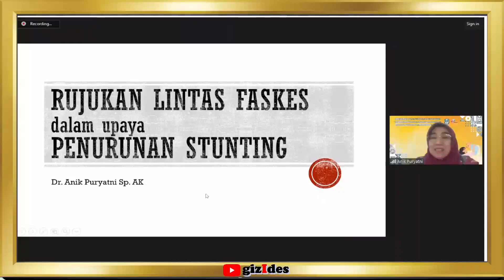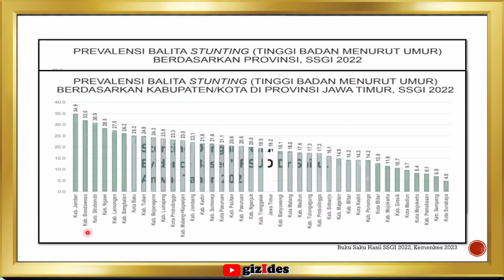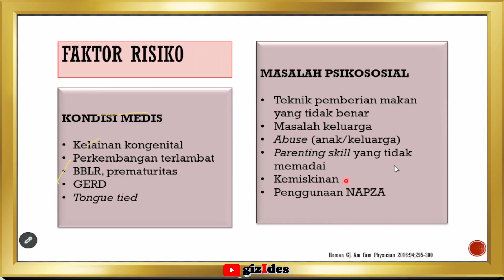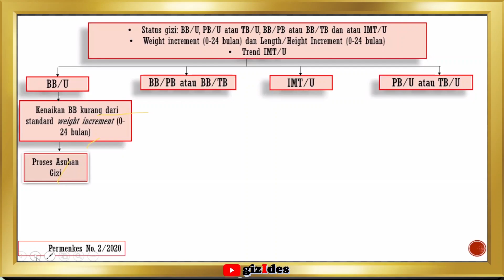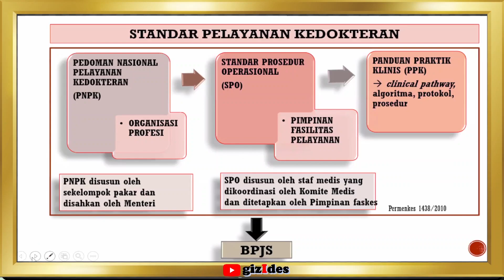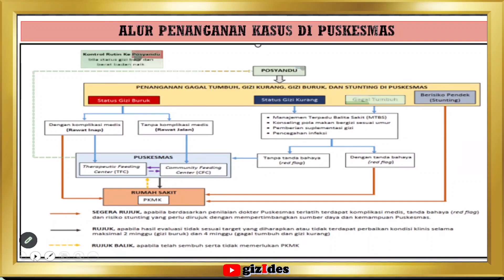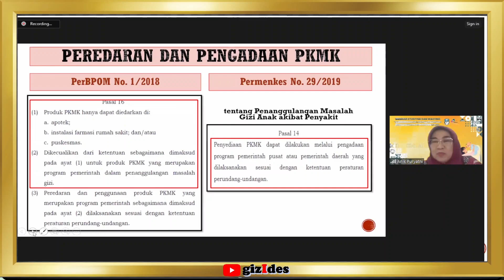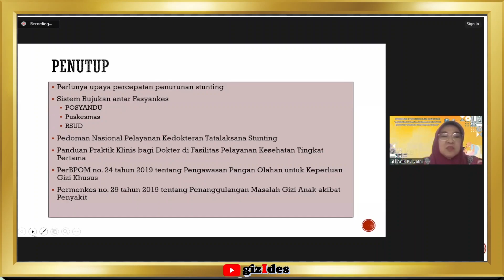Rujukan Lintas Faskes Dalam Upaya Penurunan Stunting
Oleh : Dr. Anik Puryatni Sp. AK.